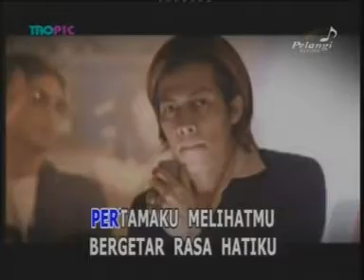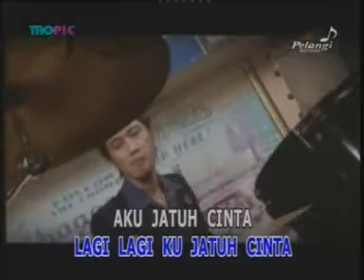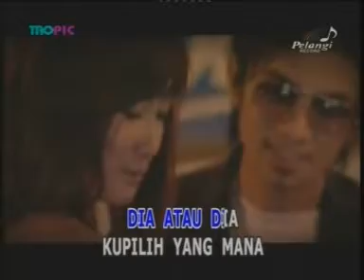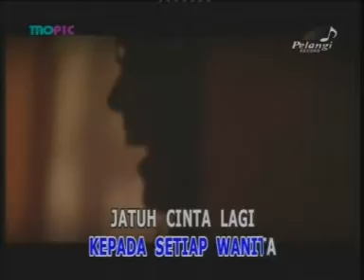Matta Band - Jatuh Cinta Lagi *Original Audio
Versi Karaoke